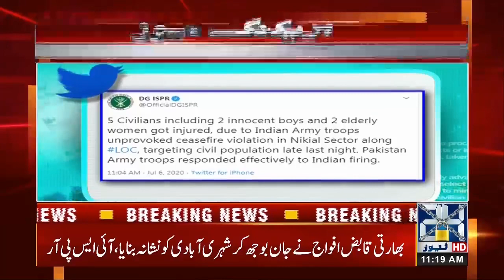Indian army unprovoked action at LOC | 24 News HD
24 News HD is one of the leading news channels of Pakistan bringing you the latest current affairs from Pakistan and around the world.  Live National Assembly and Senate Session.